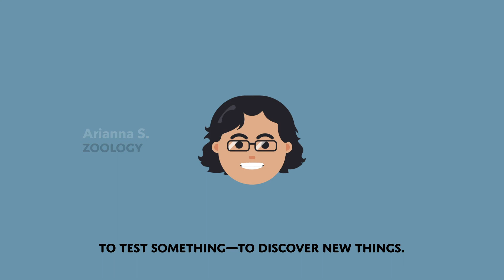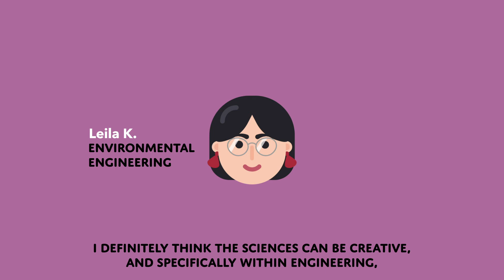What is Creativity?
Final creative project for my creativity seminar.